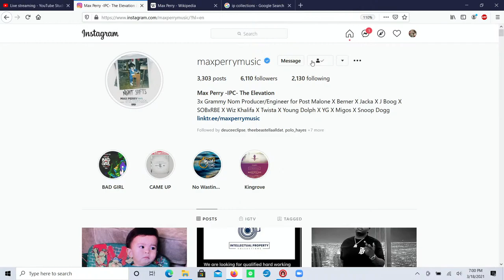SpenniCast - Max Perry interview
We sit down with 3x Grammy nominated music producer Max Perry to discuss the bay area music industry.